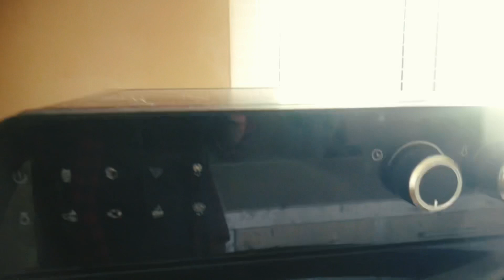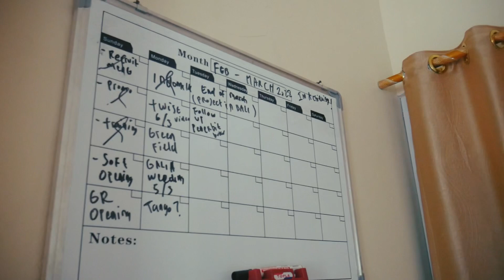Makan Gratis Di Soft Opening Nya Rempah Bakar 2 By Jerry “Borak” Andrean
Reuni tipis2 bareng anak2 Masterchef Season 7 di tempat nya Jerry sang pemenang. Kebetulan si borak baru aja soft opening restorannya, Rempah Bakar cabang Cilegon. Semoga makin sukses bor, jaya jaya jaya!